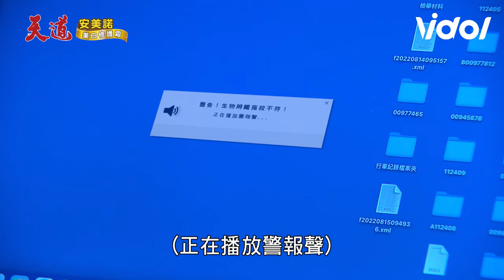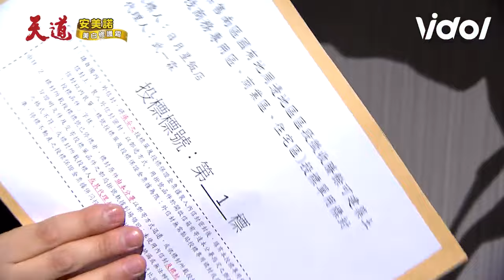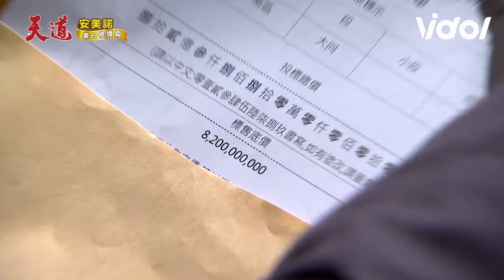天道／輝煌看破"家人"當場嘔吐？ 信賢白目欠人電！一霖化身皮卡丘幫改車保護阿公｜天道 Fight For Justice｜三立娛樂星聞